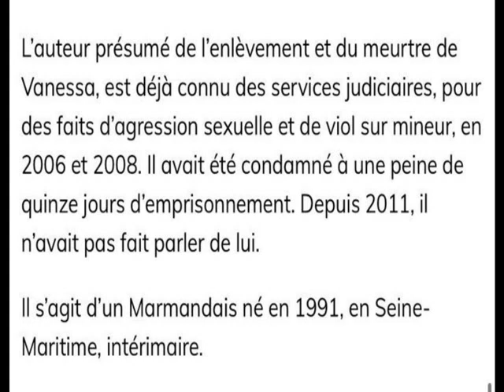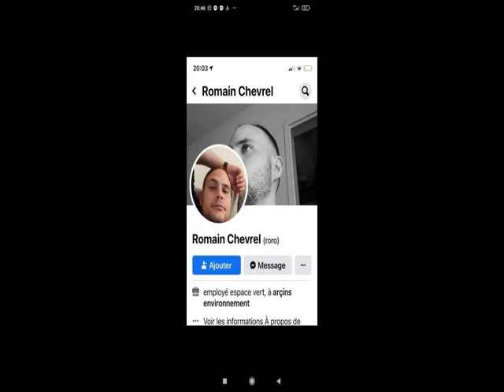VANESSA 14 ANS😢VOICI ROMAIN CHEVREL SON MEURTRIER💥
Romain Chevrel., qui a reconnu avoir agressé sexuellement et tué Vanesa, une adolescente de 14 ans, vendredi dans le Lot-et-Garonne, a été mis en examen et placé en détention provisoire !